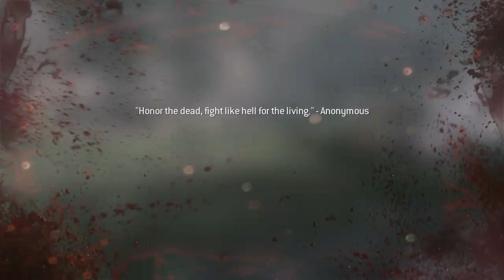COD MW3 - Mission 3: Persona Non Grata | UGV Rampage | PC full HD | 1080p 60fps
Call of Duty: Modern Warfare 3 - Persona Non Grata | UGV Rampage | PC full HD | 1080p 60fps